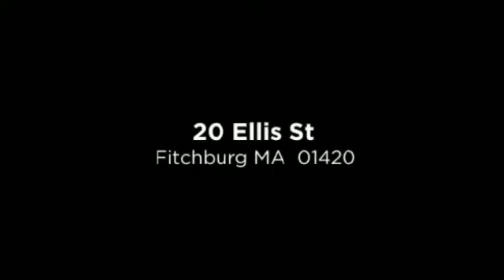SOLD! 20 Ellis St Fitchburg MA 01420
The HomesJustForYou Team

This is the home you have been waiting for to enter the market! With wonderful access to both the major routes and area amenities this wonderful Fitchburg Home is perfect for either the first time home buyer just starting out, or those looking to downsize and take advantage of the convenience and comfort of single level living!